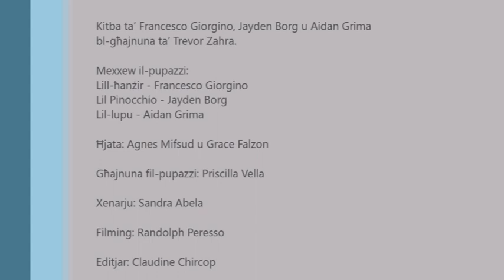Pinocchio, il-lupu u l-hanzir